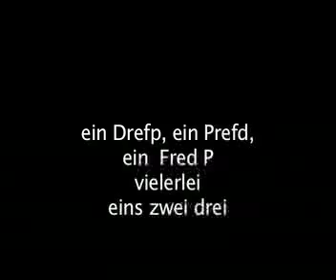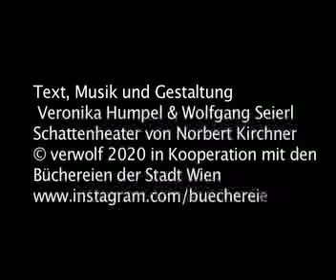Das Pferd - Drepf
Schattentheater vom Feinsten aus Retz. Dort lauf ein Drepf mit an Augl umal. Dieser Satz enthält drei Anagramme. Was ist ein Anagramm? Frau oder man nimmt die Buchstaben eines Wortes, würfelt sie durcheinander und es entsteht ein neues Wort aus diesen Buchstaben. Diese müssen nicht unbedingt einen Sinn ergeben. Oder vielleicht doch? Welche Wörter entstehen aus deinem Namen?
Text, Musik und Gestaltung: Veronika Humpel & Wolfgang Seierl. Schattentheater von Norbert Kirchner.